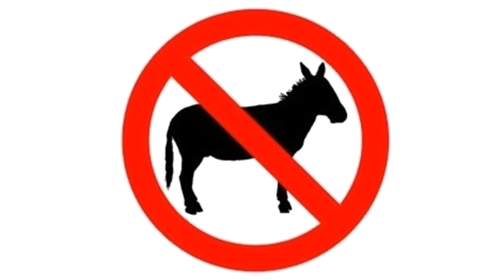Jin Stewart Archive Misc:Jin Stewart KDKs Father High Pitch Remix